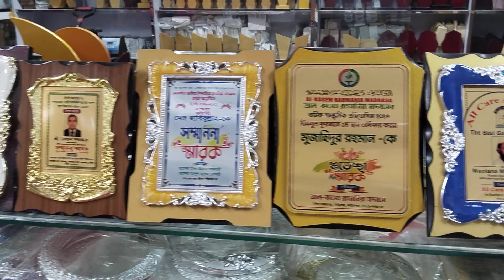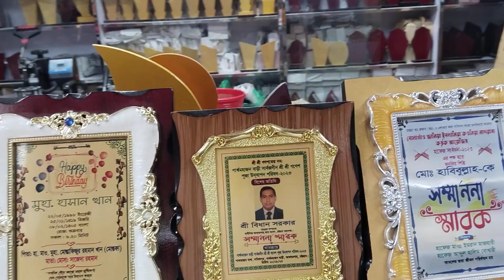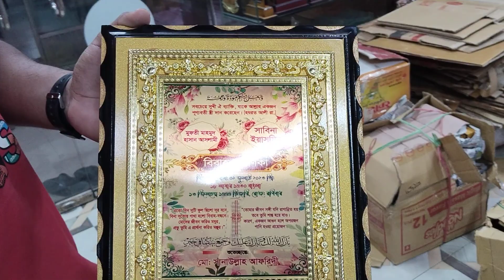৫০/৬০/৭০/৮০ টাকায় অসাধারন সব ক্রেস্ট পাবেন আল মাহমুদ ক্রেস্ট সেন্টারে, ওয়াটসআপ # 01722816216